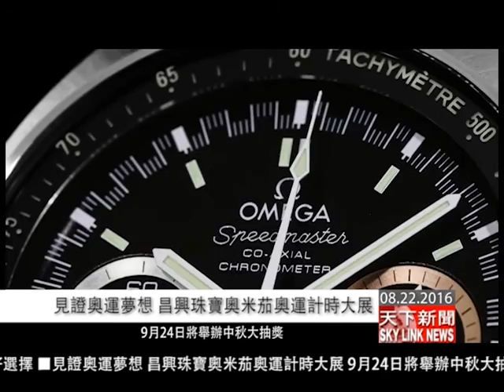0822 粵 見證奧運夢想 昌興珠寶奧米茄奧運計時大展